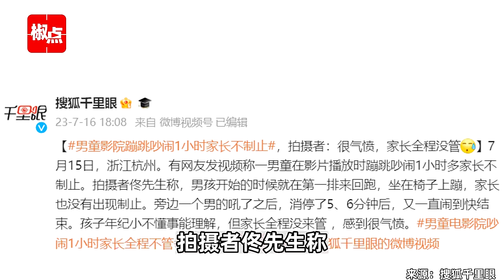男童影院蹦跳1小时家长不制止，拍摄者：家长全程没来管，很气愤